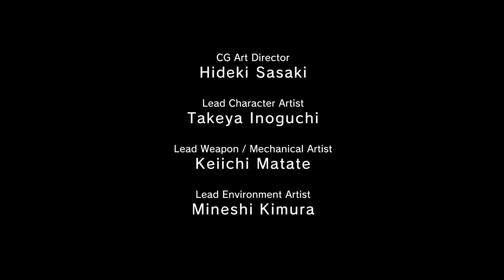Zagrajmy w Metal Gear Solid 5: Ground Zeroes [napisy PL] BONUS #1 - Side Ops: Wyeliminować Marines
Oto pierwszy BONUSOWY odcinek mojej serii Zagrajmy w Metal Gear Solid 5: Ground Zeroes (lub jak kto woli: Zagrajmy w MGS V: Ground Zeroes). Tym razem pokazuję Wam pierwszą misję typu Side Ops (Eliminate the Renegade Threat), w której musimy wyeliminować dwóch przedstawicieli Marines. Filmy z tej serii zostały wzbogacone o polskie napisy - nie jest to wprawdzie dosłowne tłumaczenie dialogów, ale ogólne streszczenie poszczególnych scenek przerywnikowych. Produkcja została stworzona przez studio Kojima Productions, a ja przechodzę wersję na PlayStation 4 (są też dostępne edycje na PlayStation 3, Xboksa One oraz Xboksa 360).

Metal Gear Solid 5: Ground Zeroes (MGS V: Ground Zeroes) to kolejna część popularnej serii skradanek tworzonych przez Hideo Kojimę i studio Kojima Productions. Tym razem akcja ma miejsce w 1975 roku, a my wcielamy się w Big Bossa, znanego też po prostu jako Snake. Big Boss trafia do obozu Omega, gdzie ma odnaleźć i uratować Chico oraz Paz, którzy są w posiadaniu informacji na temat naszego bohatera. W serii Zagrajmy w Metal Gear Solid 5: Ground Zeroes (MGS V: Ground Zeroes) pokażę Wam przejście całej gry wraz z misjami pobocznymi. Pierwsze dwa odcinki przeznaczę na krótką misję główną, a następnie spodziewajcie się odcinków bonusowych z kolejnych pięciu zadań pobocznych. Osobiście jestem ogromnym fanem serii Metal Gear Solid (MGS), dlatego zawsze chciałem Wam ją pokazać.